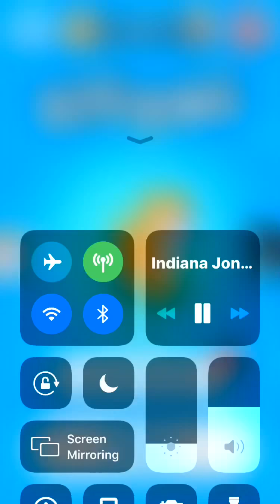I Found So Much Bones!(DigDog)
Today I will be playing DigDog!